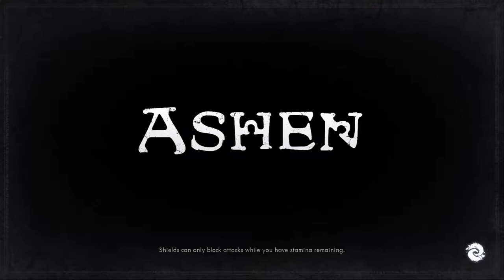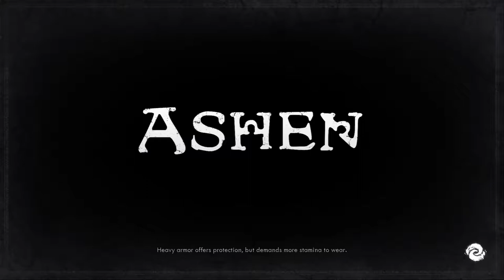ASHEN Nightstorm Isle dlc